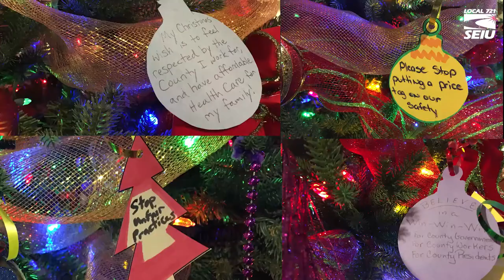Supervisor Washington's Holiday Escape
The dedicated employees of Riverside County visited the Board of Supervisors' holiday party with gifts and reminders of what's at stake with our current "last, best and final" offer.

Some supervisors chose to listen to what we had to say, others... not so much.